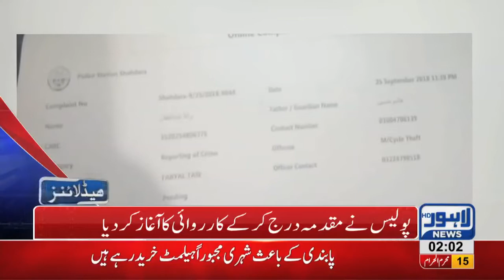02 AM Headlines | Lahore News HD | 26 September 2018